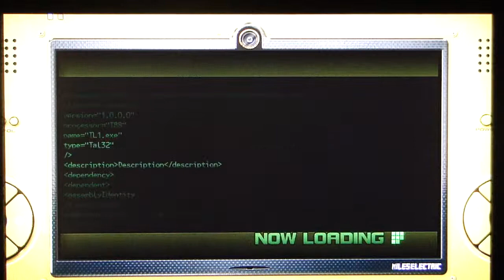Sonic Unleashed playthrough pt62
This is my playthrough of Sonic Unleashed with live commentary